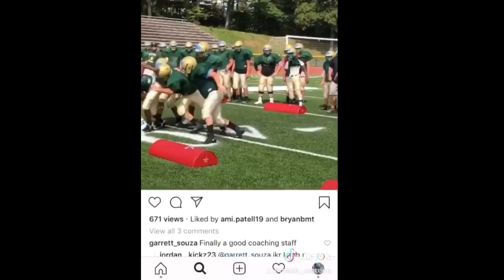Bears Football Highlight 2019